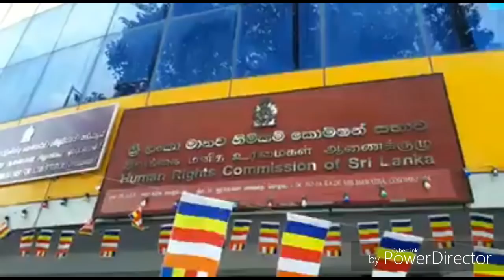Trincomalee people going to human rights, Sri sanmuga school | ஆசிரியர் நடவடிக்கை | Tamil Tac com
Trincomalee people going to human rights, Sri sanmuga school ஆசிரியர்களுக்கு நடவடிக்கை
உங்க கண்டேக்ட் எப்படி பாதுகாத்து வைப்பது
என்பதை பற்றிய வீடியோ பார்க்க தவறாதீர்கள்

உங்களுடைய smart phone இல் இருக்கும் அனைத்து file களையும் சுலபமாக பார்க்க இந்த வீடியோவை தவறாமல் பாருங்கள்.

இந்த application ஐ பயன்படுத்தி உங்கள் smart phone battery life increase பண்ணுங்க. உங்கள் mobile வேகமா செயல் பட உதவும் விதேவை பாருங்கள்.link கிளிக் பண்ணுங்க.

உங்க wifi data வா யார் திருடுகின்றார் என்பதை பார்க்க இந்த வீடியோவை பாருங்கள்.

நீங்க delete செய்த photo,video எல்லாம் அப்படியே இருக்கும் அதை இவ்வாறு delete செய்தால் உங்கள் mobile பாது காகலாம் வீடியோவை பாருங்கள்.

உங்களுக்கு தெரியுமா புதிய update வந்தது என்று. வீடியோவை பாருங்கள்
அனைவருக்கும் என் மனமார்ந்த
நன்றிகள்

உங்கள் photo களை இப்படியும் செய்து பாருங்கள்.

உங்களுக்கு தேவையான  வகைகளில் text உருவாகலாம்.

ஒரு புதிய google tips வீடியோவை தவறாமல் பாருங்கள்

ஒரு புதிய google glass
வீடியோவை பாருங்கள்
புதிய தகவலை அறிய

Latest WhatsApp update
வீடியோவை பாருங்கள் link click